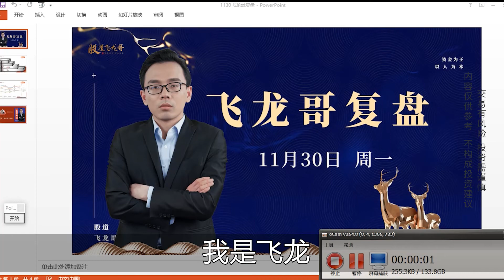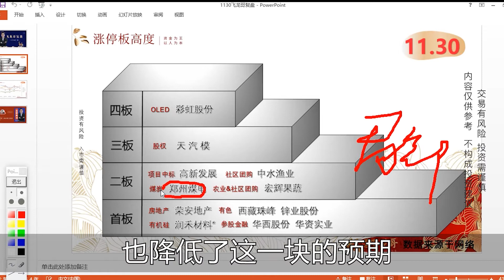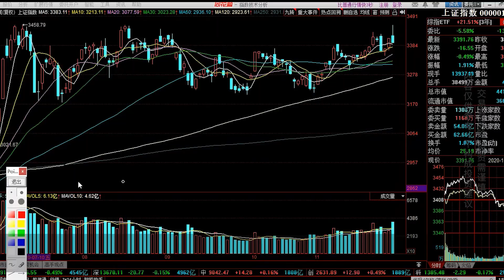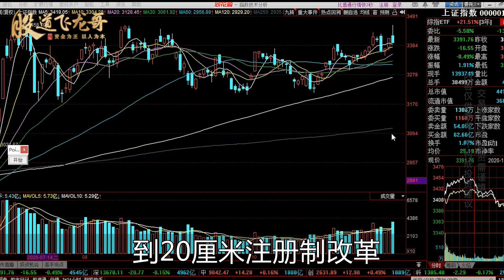沪指冲高回落收阴，银行股午后跳水，明天还有一线希望？